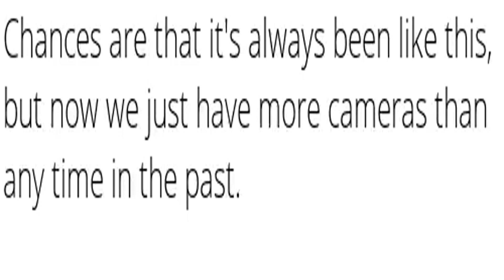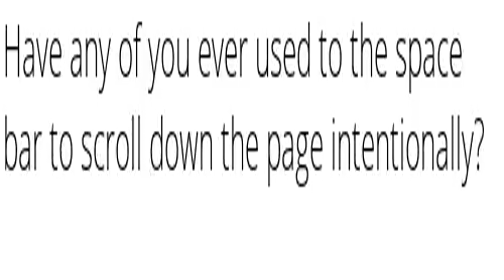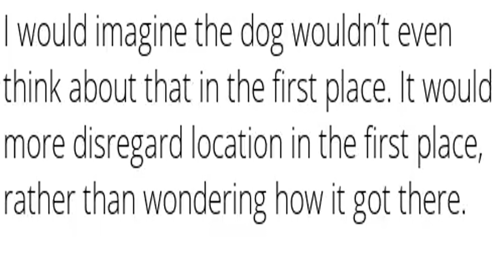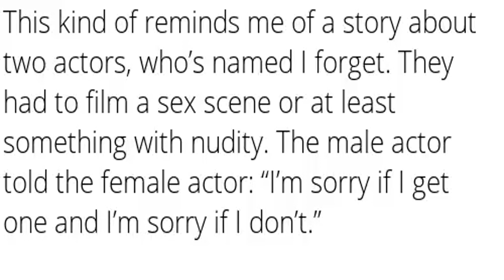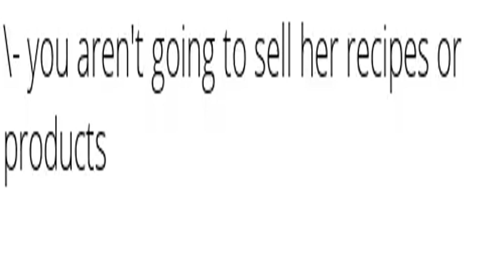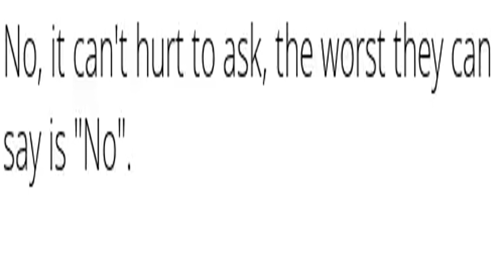NoStupidQuestions 2019-10-23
The top posts from NoStupidQuestions on 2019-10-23

This video was created and uploaded using AI and will improve over time

v1.5